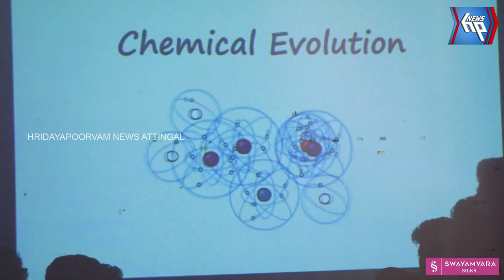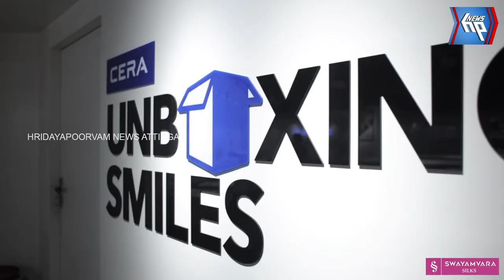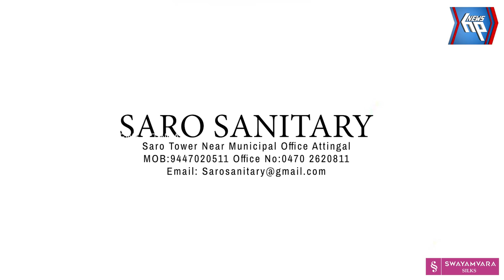ആറ്റിങ്ങൾ ഗവ. കോളേജിൽ ഓപ്പൺ ഡേ സയൻഷ്യ സംഘടിപ്പിച്ചു